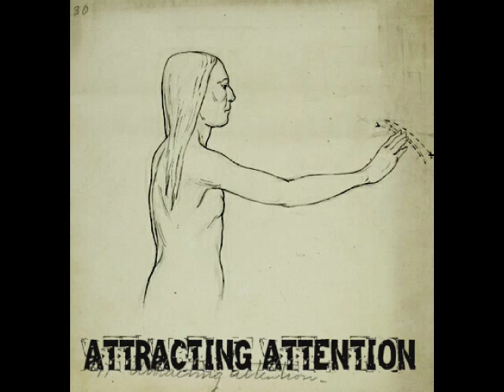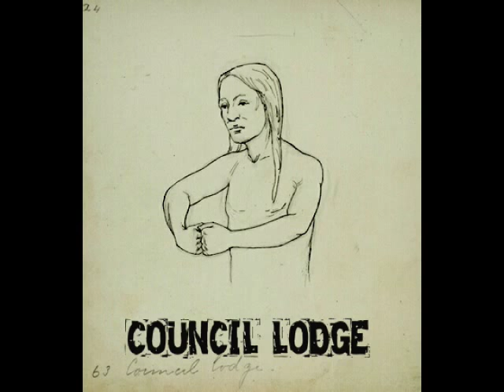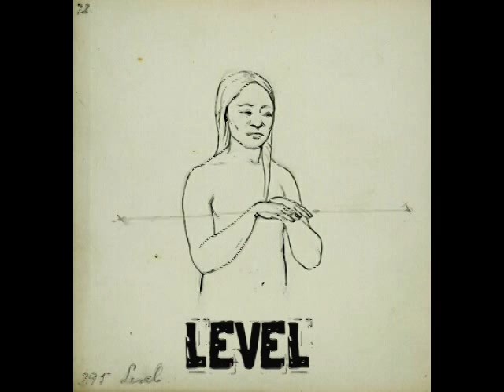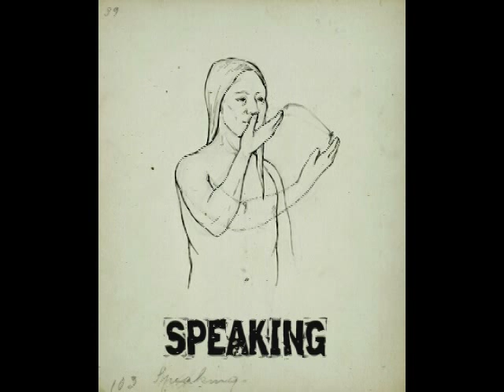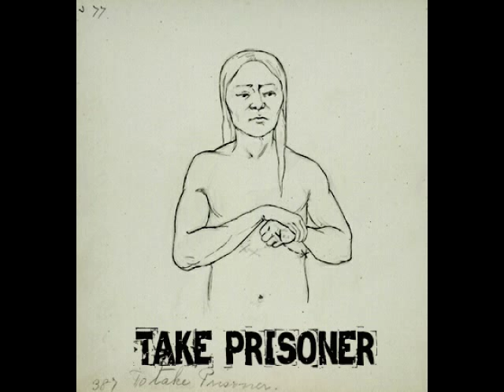Garrick Mallery - Native American sign language and pictographs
Bureau of American Ethnology
During Mallery's tenure with the Signal Corps, he was briefly stationed at Fort Rice in Dakota Territory, where the indigenous system of communication by signs and gestures attracted his attention. He began to make note of them, which led to a parallel investigation of the pictographs on rocks, skins, and bark, of which he made a large number of transcriptions. He foresaw that these customs would ultimately be lost and forgotten as the Indians were brought more and more under the control of the authorities. Before Mallery began his researches it was generally supposed that the pictographs, some of which were believed to be of pre-Columbian origin, were simply pictures and devoid of meaning. He was gradually convinced that gesture-speech and the cognate pictographs formed a complete system, involving mythology and history and having an important relation to the spoken language.[6]

In 1877, as a result of this work, he was ordered to report to Major John Wesley Powell, who was doing a survey of the Rocky Mountain region. Later, when Mallery retired from the Army, Powell arranged for his appointment as an ethnologist with the Bureau of American Ethnology, which had been established that year. The first result was the publication, in 1880, of a pamphlet of 72 pages, with 33 figures, entitled "Introduction to the Study of Sign-language among the North American Indians as Illustrating the Gesture-speech of Mankind". This was intended as a manual for students so, and in the same year, there followed a quarto volume of 329 pages, "A Collection of Gesture Signs and Signals of the North American Indians, with Some Comparisons." The latter work was distributed to collaborators only. In 1881 Mallery's second important contribution was published in the First Annual Report of the Bureau, namely, "Sign-language among North American Indians Compared with that Among other People and Deaf-mutes." This treatise comprised 290 pages and was illustrated with 13 plates, a map, and 285 figures. While intended by its author as a preliminary report only, it is now considered to be the first authoritative exposition upon an almost entirely new subject in the field of anthropology. Mallery's next publication appeared in the Fourth Annual Report of the Bureau, under the title, "Pictographs of the North American Indians; a Preliminary Paper." It consisted of 256 pages, illustrated with 83 plates and 209 figures. Finally, the Tenth Annual Report of the Bureau was devoted to Mallery's completed work on one of his subjects of investigation. It was entitled, "Picture-writing of the American Indians," filling 807 quarto pages, with 54 plates and 1,290 figures.[7] At the time of his death, Mallery was preparing a treatise on the sign-language of the American Indians, intended to be a companion work to "Picture-writing". This, unfortunately, was left unfinished and had to be completed by his colleagues at the Bureau